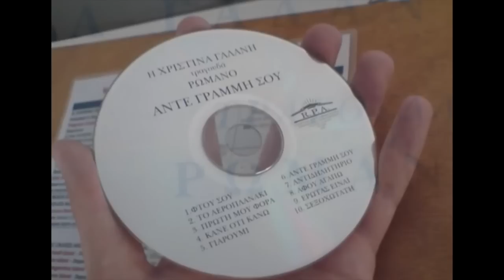Κηφισιά Live Stage TV Spot - Βαρθακούρης | Μπιθικώτσης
Πηρα το ραδιοφωνικο σπικάζ και το μετετρεψα σε τηλεοπτικώδες...